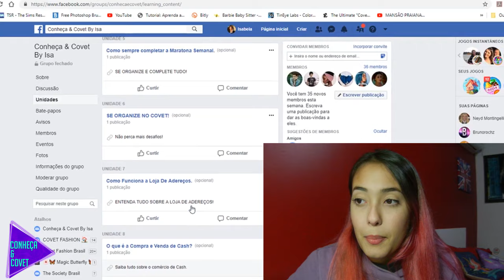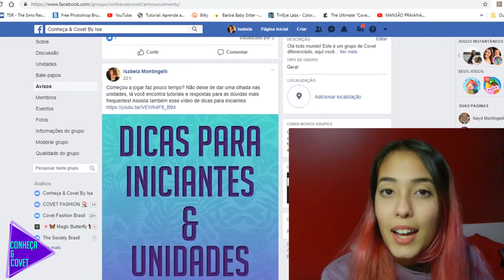TENHO UMA NOVIDADE PARA A COMUNIDADE COVET!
MUITO OBRIGADA PELOS 1K INSCRITOS!!!